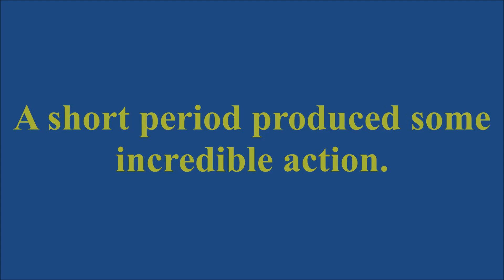Ipswich Station (28/08/19)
With Dad and I needing to do something in Ipswich I had a short period of time at the station to see what was about. It proved to be an epic period of action. The first bonus was one of Greater Anglia's Class 745 Intercity FLIRT units appearing on a test run. It was great to see one with my own eyes for the first time.
Whilst it was waiting to continue to Norwich having come from Colchester three Class 37 locomotives came through en route to Wembley. They were 37 419, 37 407 and 37 716.

A container train also came through a short while later which was another good bonus. 321 446 appeared on the front of a 12 coach formation that had worked the 09:02 service from London Liverpool St. 360 109 came out of the stabling sidings to work the 10:52 service to London Liverpool St.

All this happened despite a train failing at Crown Point Depot trapping some Mk3 sets there, which resulted in some Norwich - London services being cancelled.